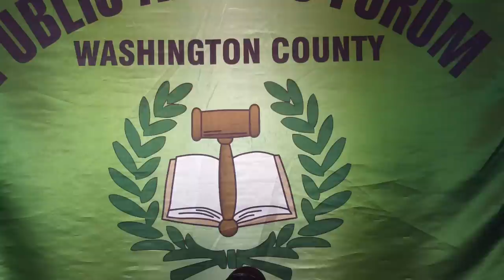Measure 91 discussed at the Washington County Public Affairs Forum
Clatsop County District Attorney Josh Marquis and Attorney Darian Stanford discuss merits of Measure 91, Oregon's decision on marijuana in the upcoming General Election, November 2014. Washington County Public Affairs Forum hosts this event that allows audience questions from Forum members.